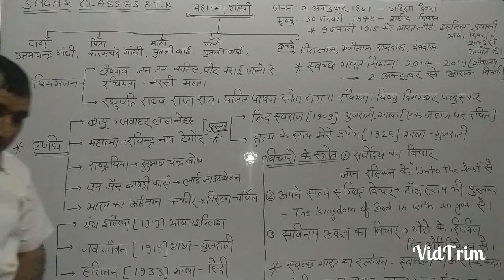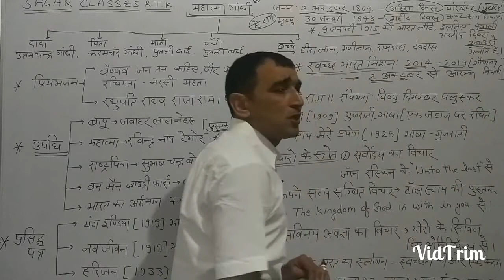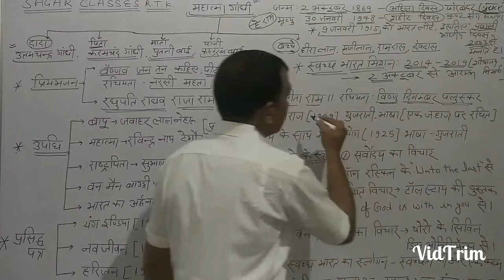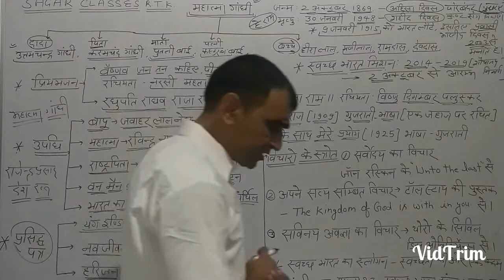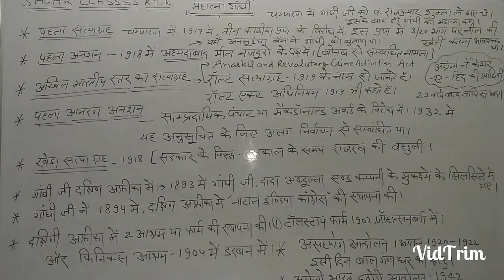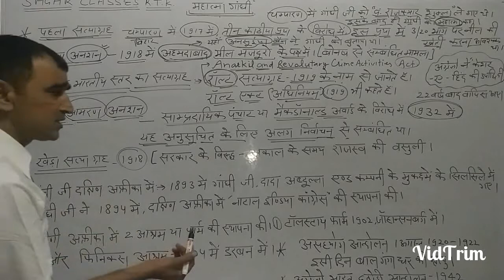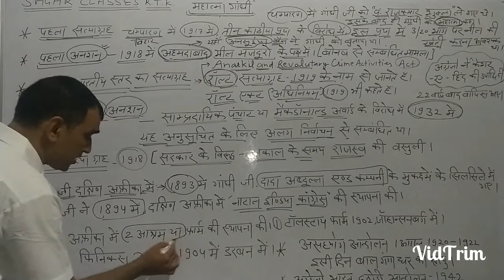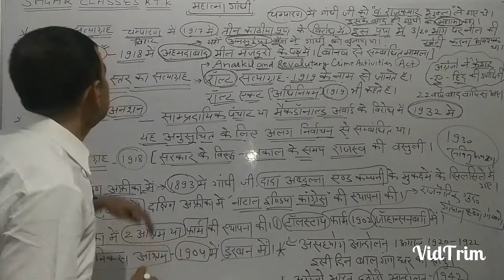Sagar classes rtk Mahatma Gandhi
Sagar Classes rtk .this topic is most important for hssc rxam